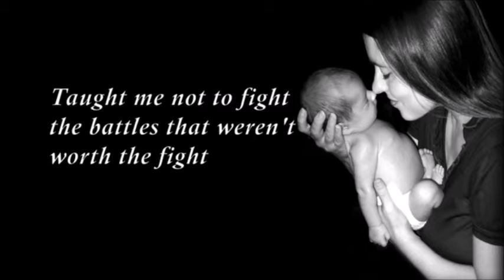Mother’s Day 2019 – Words’ World – Language School - Lavender